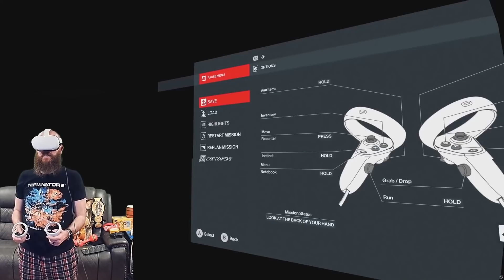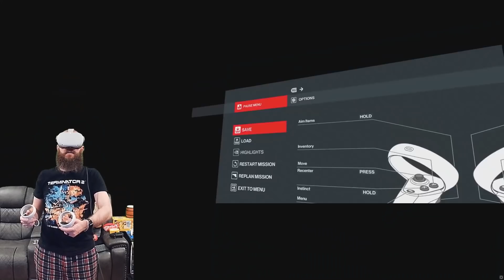Hitman VR: Becoming Helmut Kruger in Paris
I strap on the headset, warm up my chokin' fingers, and practice my best frying pan swing as I go after a silent assassin, no-alarm, no-kill, SSStylin' run of Hitman in virtual reality.